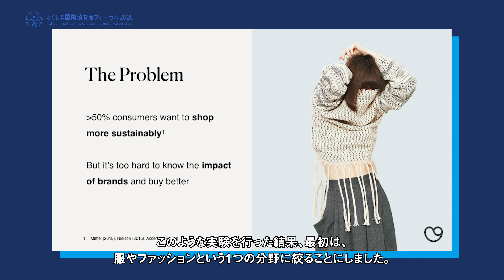ファッションから学ぶ 社会を変えるエシカル（Learning from Fashion: Change through Ethical Consumption）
とくしま国際消費者フォーラム２０２０
グッドオンユー　代表　ゴードン　ルノフ　氏

Tokushima International Consumer's Forum 2020
Good On You Founder Gordon Renouf